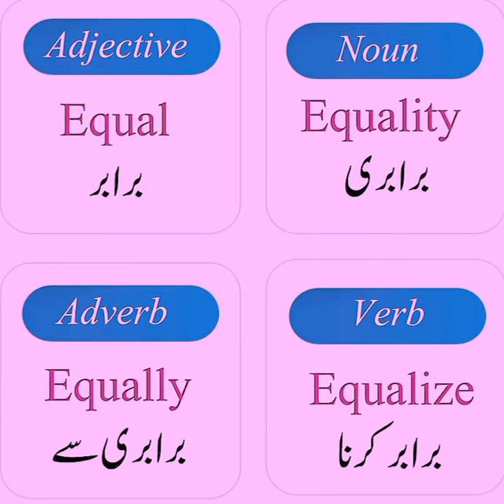English vocabulary with Urdu meanings, "Equal" words vocabulary with urdu meanings.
english vocabulary, english vocabulary words,
english vocabulary for kids,
 english vocabulary with urdu meaning, english vocabulary course,
english vocabulary words with meaning in urdu